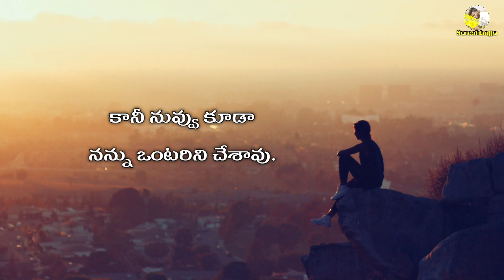love failure songs telugu || sureshbojja || Telugu sad video songs for broken heart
quotes in Telugu 👇👇👇👇

చెప్పలేనంత కోపం వస్తోంది
తట్టుకోలేనంత బాధ వేస్తోంది
ఎంతైనా భరించాలి అనిపిస్తోంది కానీ
విడిపోవాలని ఆలోచన రాలేదు
ఎందుకు ఇంతగా ప్రేమిస్తున్నాను అని అర్థం కావట్లేదు
అయినా గొడవలు లేని ప్రేమ ఎక్కడ ఉండదు
నువ్వు ఎన్ని గొడవలు పడిన నీతో కలిసి బ్రతకడానికి నేను సిద్ధంగా ఉన్నాను
ఒక్క మాటలో చెప్పాలి అంటే
గుండె మాత్రమే నాది.
కానీ అది చేసే చప్పుడు మాత్రం నీది.
చూడు ద్వేషించడానికి ఒక జీవితం మొత్తం చాలాదేమో
కానీ ప్రేమించడానికి ఒక క్షణం చాలు.
అయినా నాకు అర్థం కావట్లేదు
ఒకప్పుడు అంతగా నచ్చిన నేను
ఇప్పుడెందుకు నచ్చలేదు.
బాగా ఆలోచిస్తే అర్థం అవుతోంది
నచ్చడం వల్ల పెంచుకున్న నమ్మకం కన్నా
నమ్మకం వల్ల పెరిగిన ఇష్టం గొప్పది అని.
ఏమైతే నేమి
నాకంటూ నువ్వు ఉన్నావు అనుకున్న
కానీ నువ్వు కూడా నన్ను ఒంటరిని చేశావు.
ఈ ఒంటరితనంతోనే అర్థమైంది
ఎవరితో ఎలా ఉండాలో
ఎంతలా ఉండాలో అని.